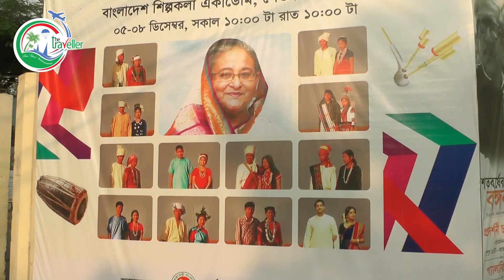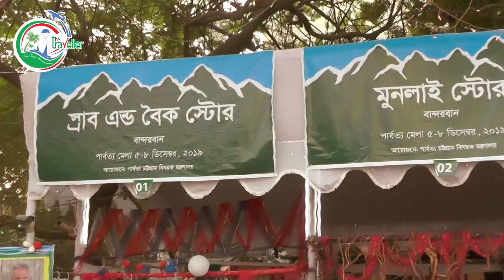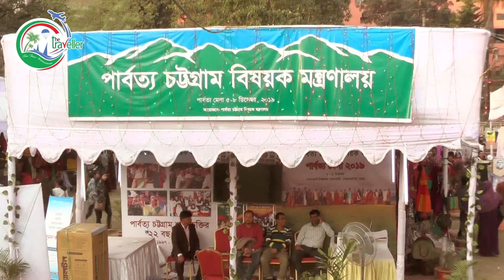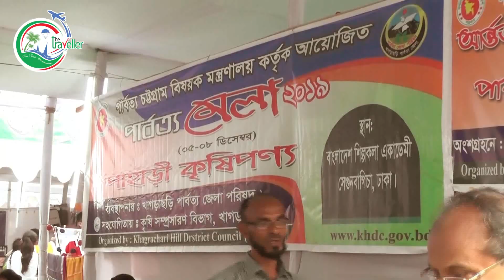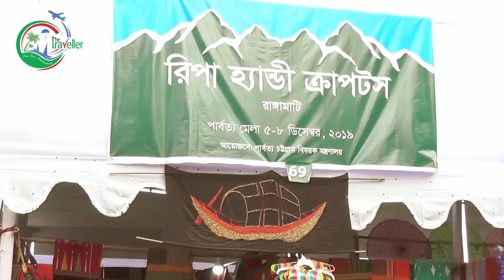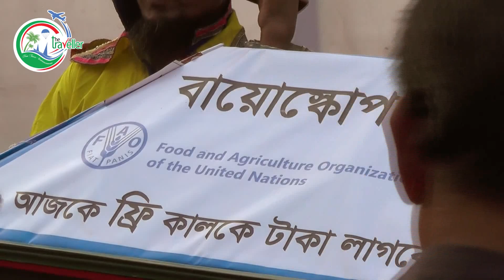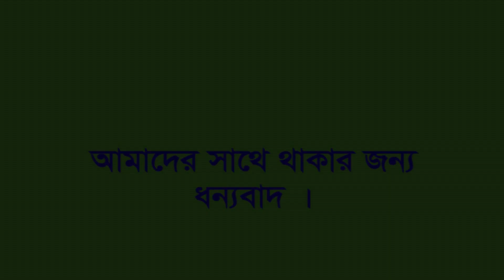পার্বত্য মেলা ২০১৯ || Hill Tracts Fair 2019 || Banglar Mela Ep. # 01 || The Traveller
Hill Tracts Fair 2019. The hill tracts fair has gathered at the Shilpakala Academy premises in the capital. The fair is being organized for the second time at Shilpakala Academy in Segunbagicha, Dhaka. The Chittagong Hill Tracts Ministry has organized the fair to introduce the people of the city along with the lifestyle, clothing, culture, food and so on of the peoples of the hills.
The hill tracts fair was started its journey during the year 2016. By this time the fair become colourful and achieved its goals.
The Chittagong Hill Tracts Affairs Ministry with support from the United Nations Development Programme (UNDP) and Food and Agriculture Organization (FAO) has arranged the fair. The fair is organized is just before to observe the International Mountain Day on 11 December.

Agriculture Minister Dr Abdur Razzaque has inaugurated the fair as the chief guest while Chittagong Hill Tracts Affairs Minister Bir Bahadur Ushwe Sing is present.

A total 101 stalls of local and international organisations is set up in the four-day fair. The Parbotto Mela will remain open for all from 10 am to 10 pm every day.

A colourful cultural event is organised at the Shilpakala Academy premises by the organizer.